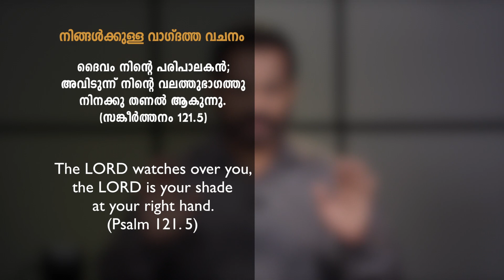എൻ്റെ പിതാവ് ധനാഢ്യനാണ് (2) | My Dad Is Rich (2) | Christian Message | EP: 2215 (20 Aug 2019)